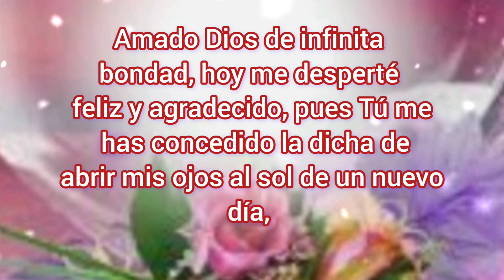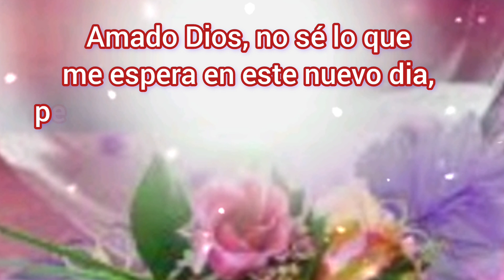AMADO DIOS DE INFINITA BONDAD 🙌💛💖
‎@diosestaaqui2422  Les trae Oraciones, reflexiones, canciones, etc y juntos podemos   conocer más de  Dios y verán que es una experiencia maravillosa y ojalá cumplir mi objetivo de que busquen  a DIOS 🙌🙏

Y si i no te quieres  perder ninguna oración, canción, ect.